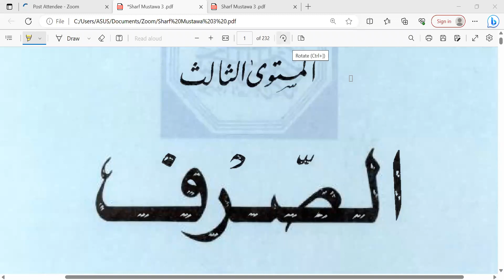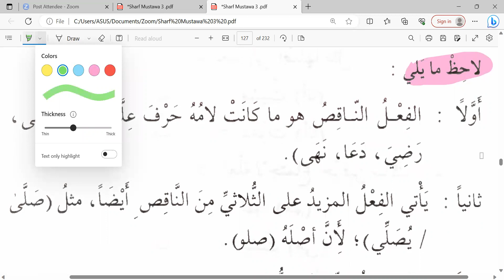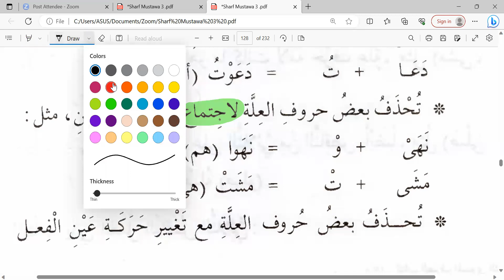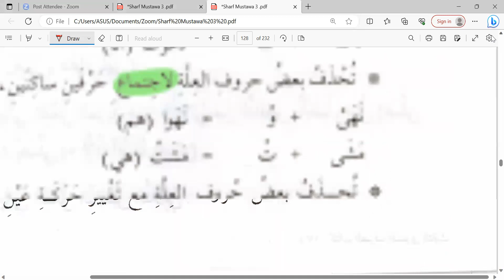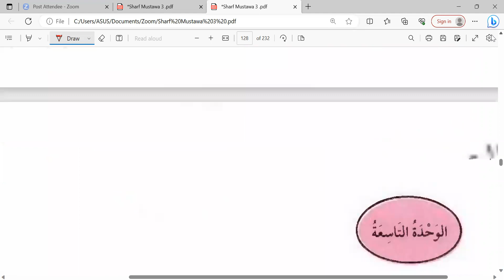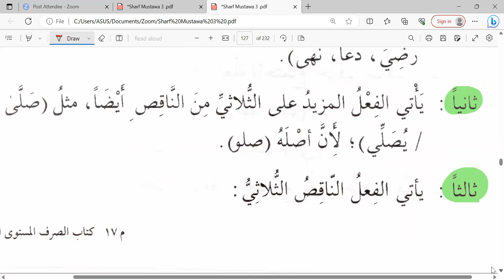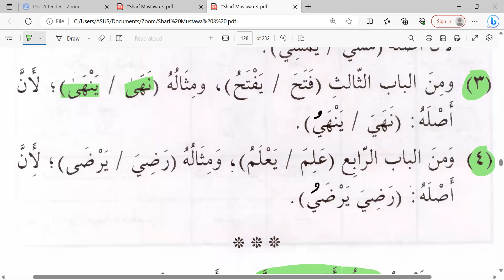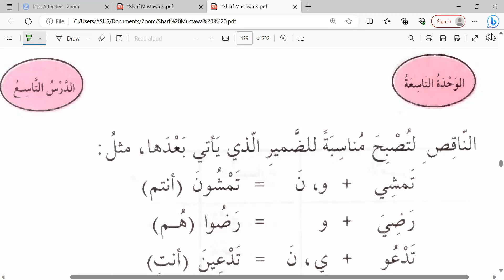SHARF 3 Akhwat Angkatan ke-3 Fiil Naqish, 📗